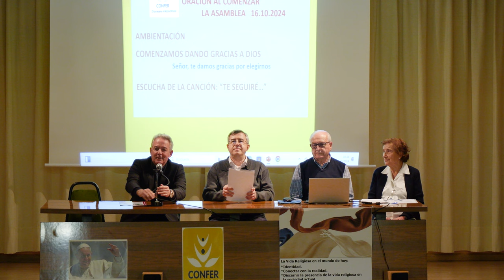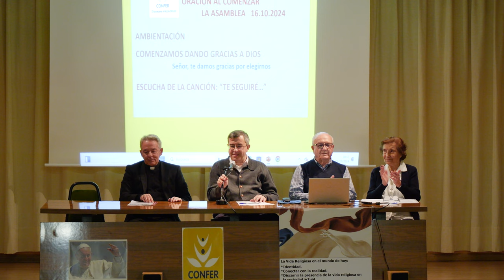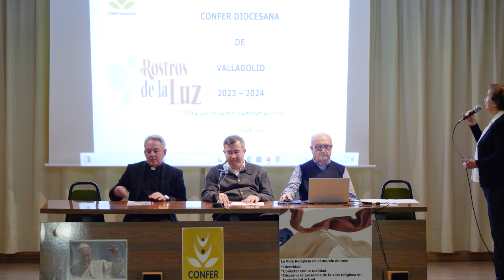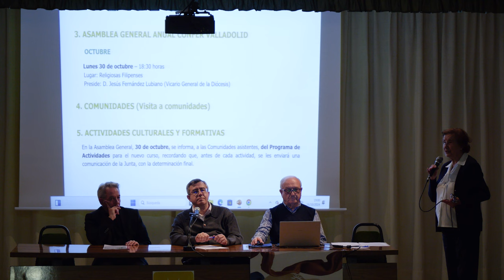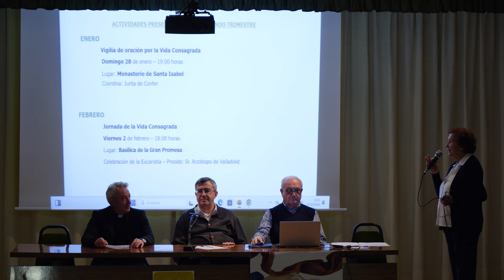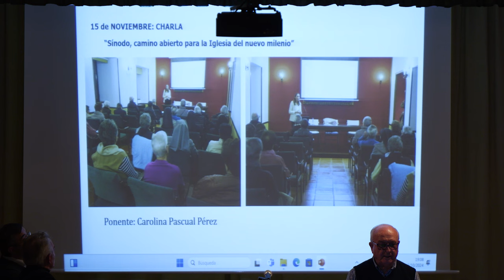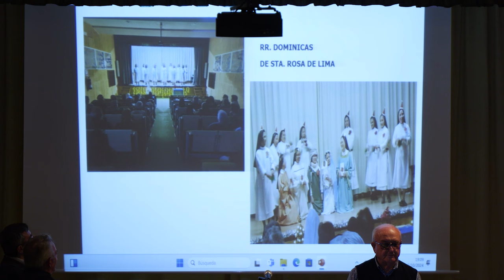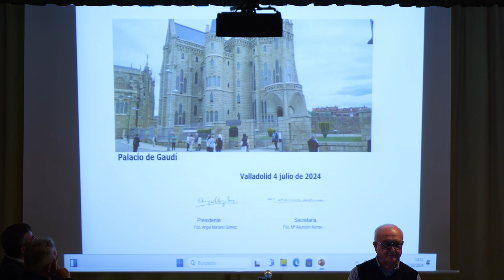Asamblea de CONFER Valladolid de inicio del curso 2024-2025